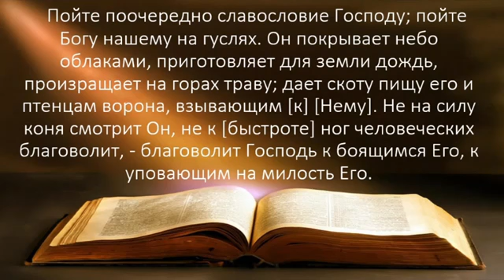Псалом хвалы 146